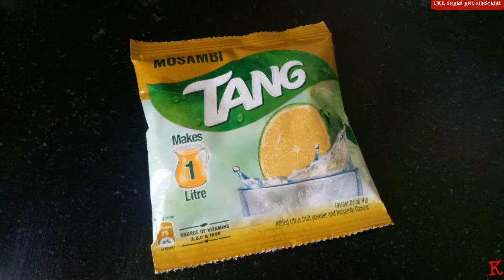सिर्फ एक चीज़ से आइसक्रीम|Tang Icecream Recipe|Orange Popsicles|Summer Special Icecream|Tang Popsicl